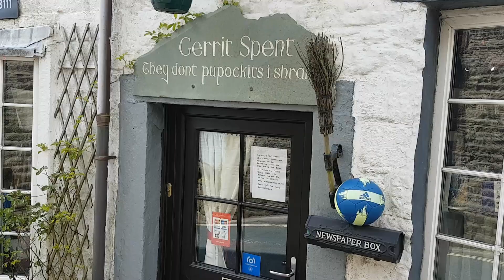Exploring Barley and Pendle Hill with a football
A tour of Pendle and Barley with a football.